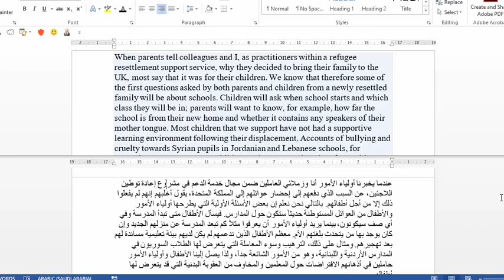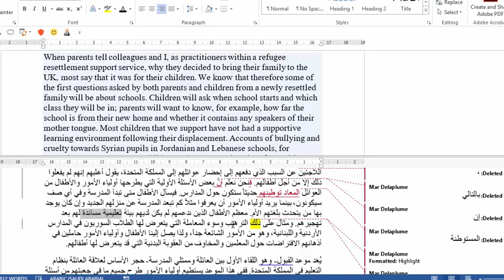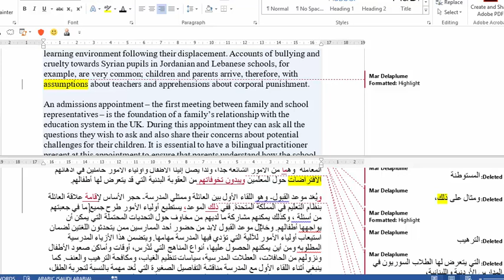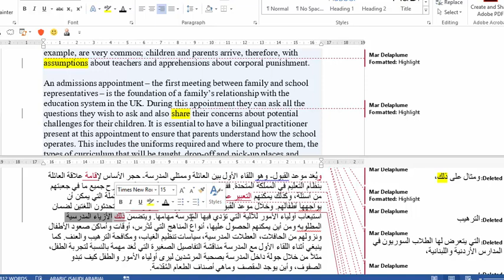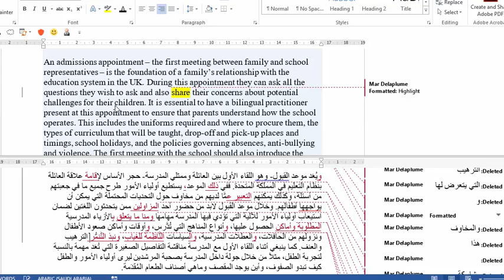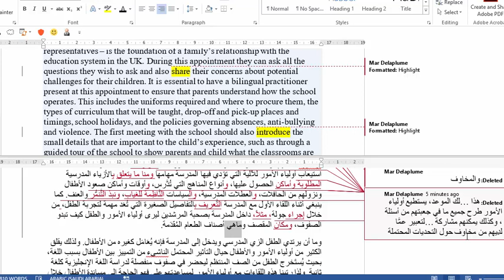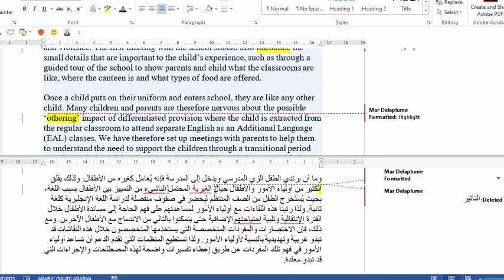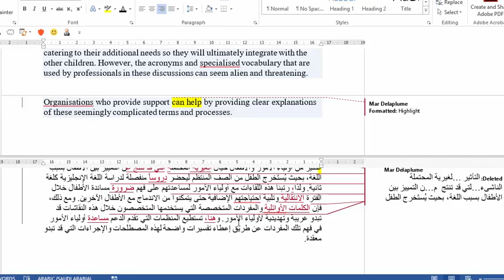دورة الترجمة المتقدمة إنجليزي عربي شباط 2019 درس 5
دروس خاصة بالترجمة.